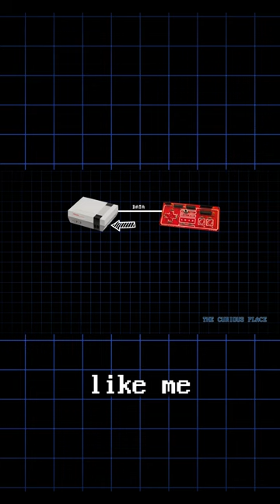This Nintendo is ONLINE!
This 8-bit NES is connected to the Internet and allows for FRAME PERFECT speedruns & glitches!

Check out the full length videos on my YouTube channel.